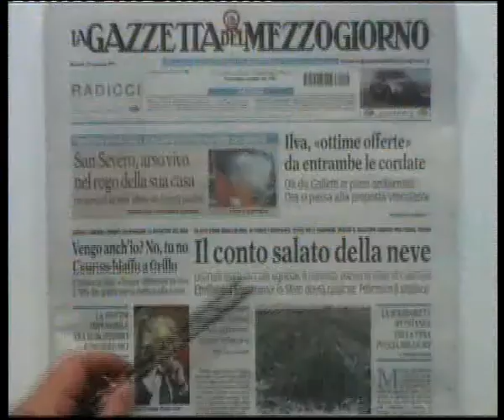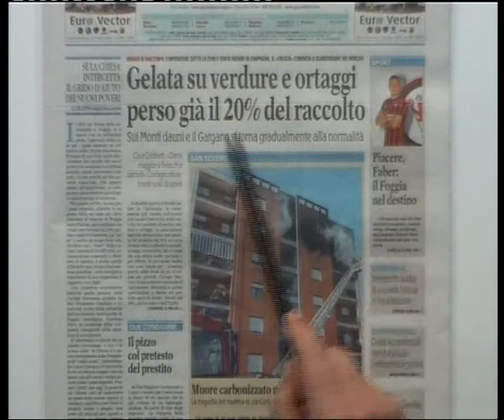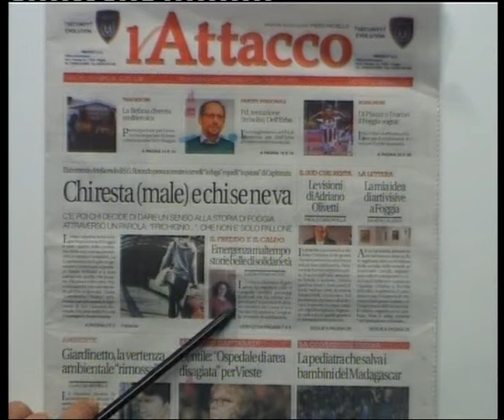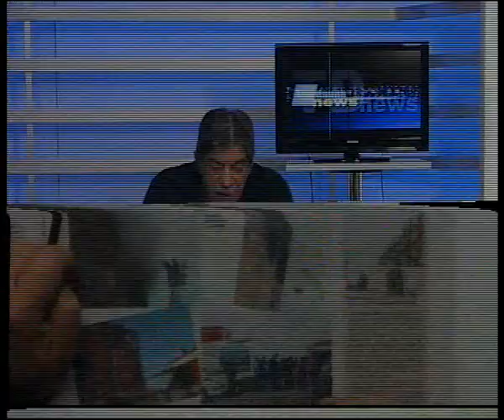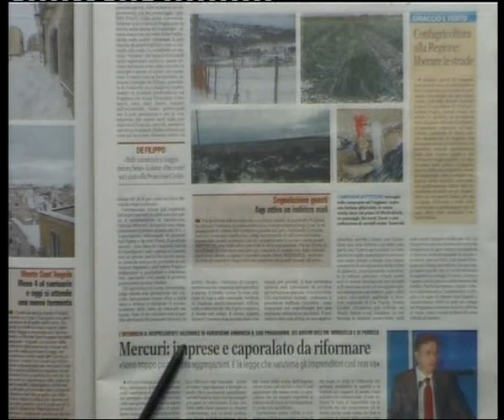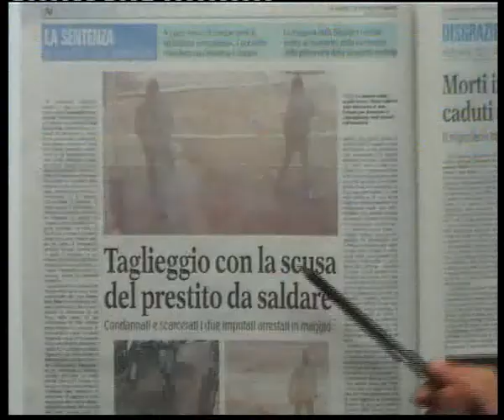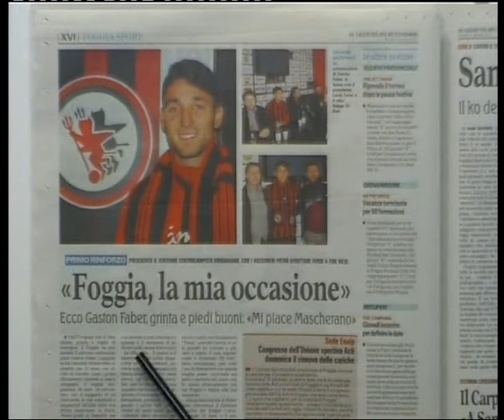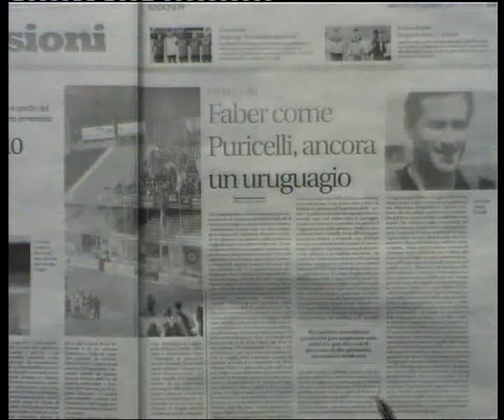RASSEGNA STAMPA TG 10/01/2017